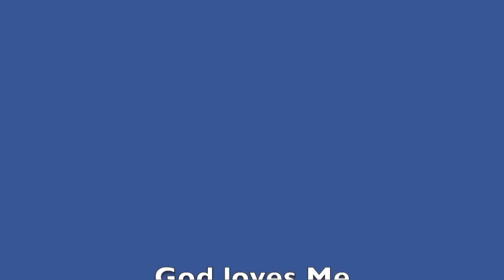zeus and mermaid doin wat i do love ❤️ 💗 💘 💖 🥰